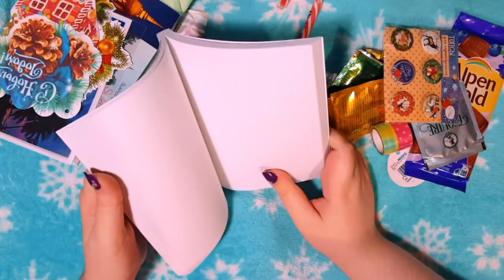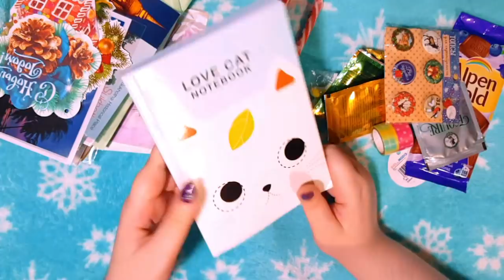НОВОГОДНИЙ ОБМЕН С Anastasia white❄️🌟🎄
ЯНДЕКС
СБЕРБАНК
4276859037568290